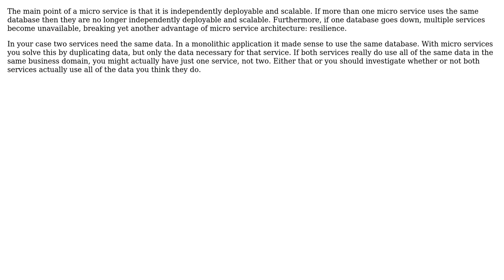Software Engineering: Microservice Design - Many microservices reading from a DB. Antipattern?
With thanks & praise to God, and with thanks to the many people who have made this project possible! | Content (except music & images) licensed under CC BY-SA | Music | Images & others | With thanks to user Qfwfq user Greg Burghardt and the Stack Exchange Network Trademarks are property of their respective owners. You are responsible for your own actions.